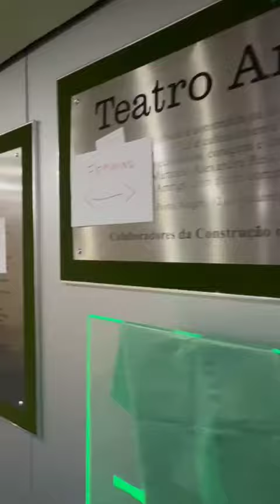A equipe do Porto Alegre 24 Horas foi ao AMRIGS, principal ponto de coleta divulgado pela Prefeitura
A equipe do Porto Alegre 24 Horas está na AMRIGS, principal ponto de coleta divulgado pela Prefeitura e mostra como está sendo a divisão e organização das doações. Confira!